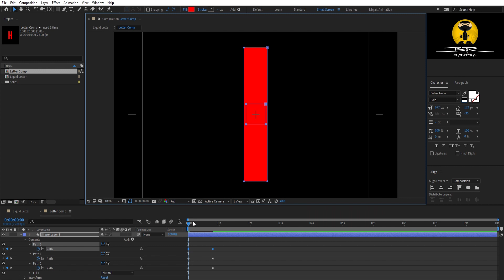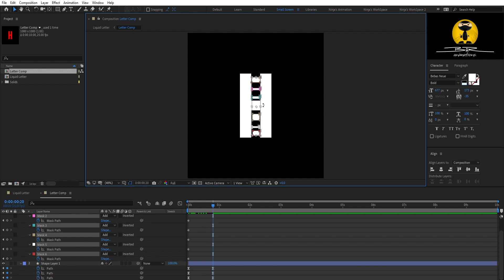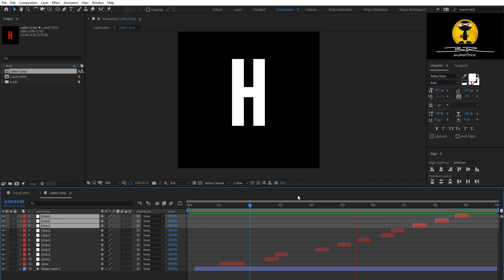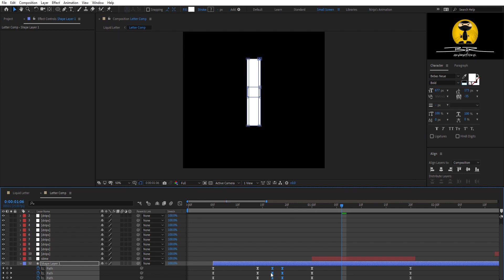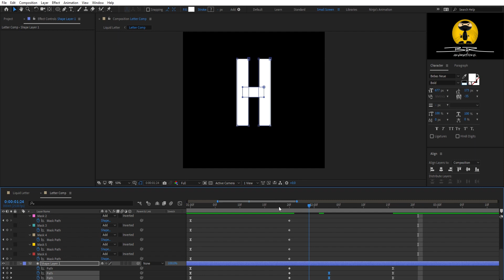Ninja Tutorial no.1 - Liquid Letter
The first of hopefully many tutorials.
In this one, we're learning to make the liquid text effect.